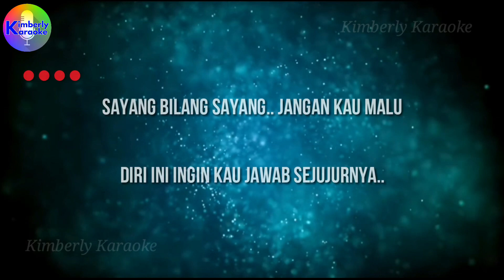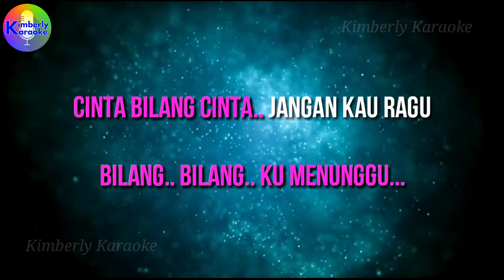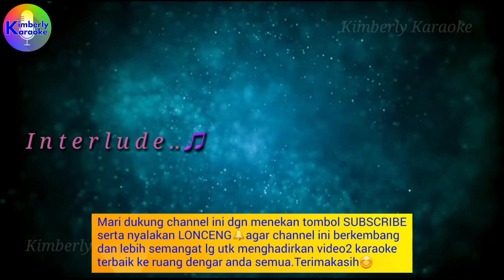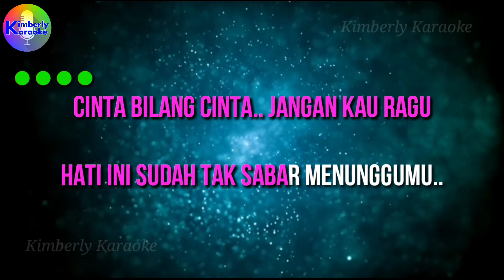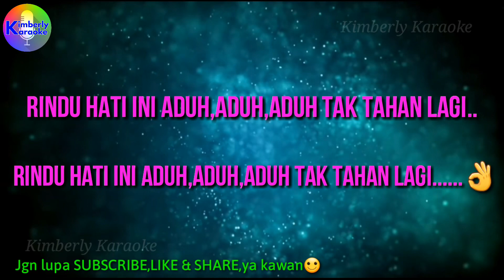SAYANG BILANG SAYANG|Cipt.Hanny Tuheteru|KARAOKE & LIRIK(Cis=do/Wanita)